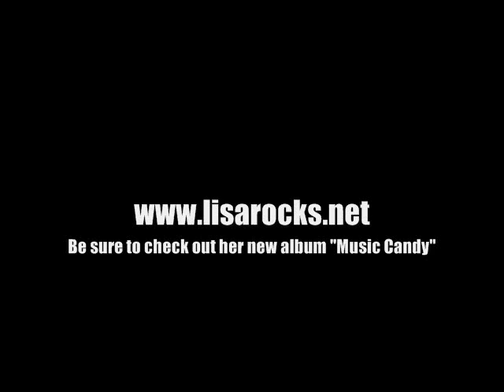Lisa Cavallaro on The Cruisin Cripples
The Cruisin' Cripples work to educate and inform people regarding the issues that people with various physical and mental handicaps face on an every day basis. The Cruisin' Cripples hope to generate a greater awareness to the needs of those in the disabled community.